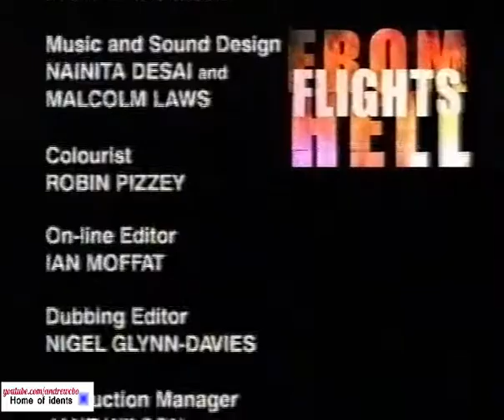ITV continuity end of Flights from Hell Meridian ident